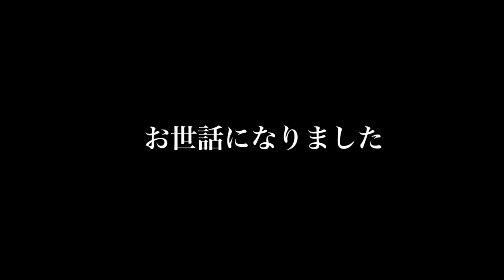【感謝】とってもお世話になりました。【引っ越し】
コロナウイルスが感染拡大し始め、おうち時間ばかりの時、舞台でできない分YouTubeを撮って配信しようと思いました。この部屋でたくさんの企画をやりました。
本当にお世話になった部屋です。